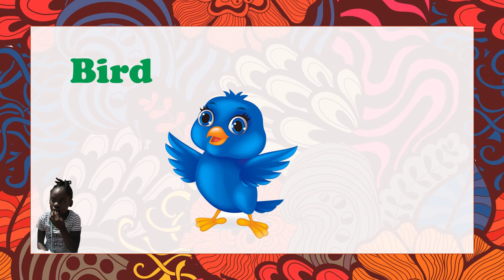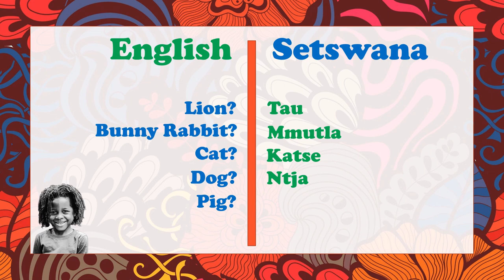Teach Me Setswana | Animals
In this video, we teach our kiddies how to say the names of different animals in Setswana. This is perfect for parents who want to reinforce their kids' Setswana or simply learn  a new language.